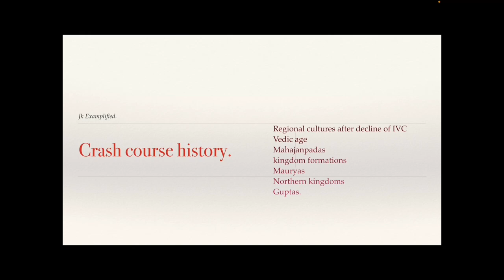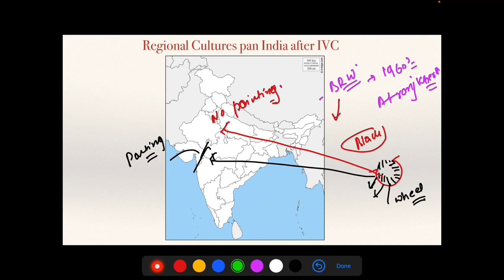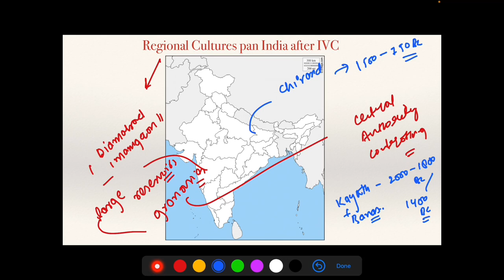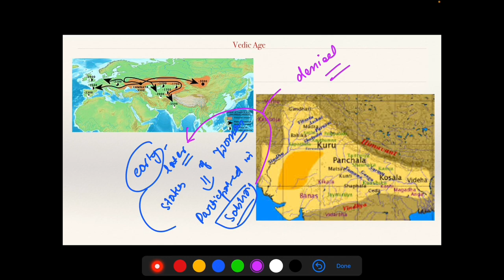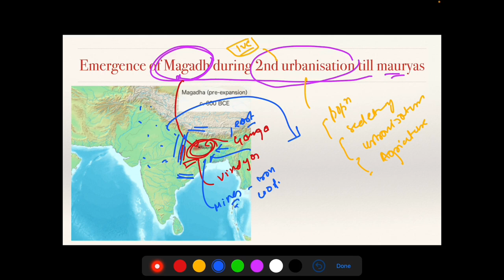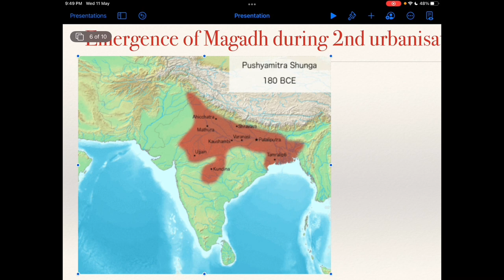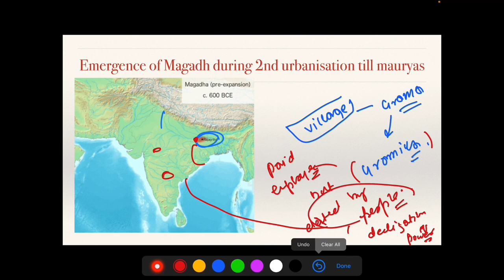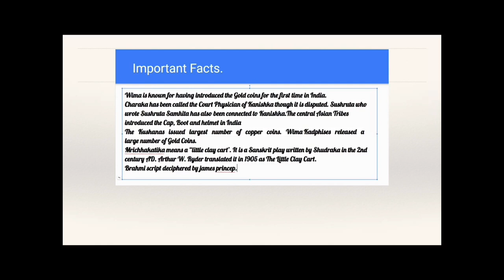Ancient History JKAS-2022 crash course Lec |2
Ancient Indian history revision classes along with conceptual clarity.
Ahar, banas,
ocp pottery,/NPB,PGW,etc
Vedic age, mahajanpadas,
Hriyankas,Nandas,
Mauryas,
Indo - Greek , kaushan etc .